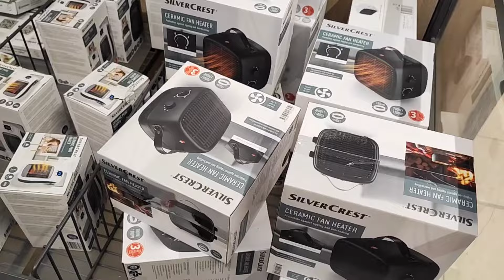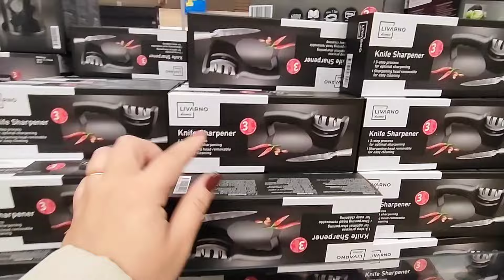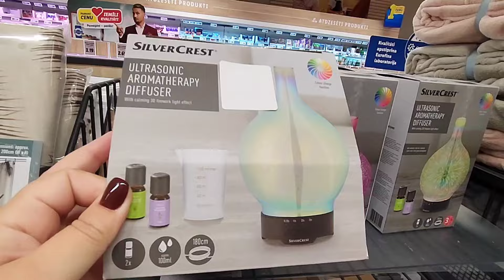Латвия Скандал на море Главная Проблема о которой молчат НА кухне решаем все вопросы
Подведём итоги дня с Veronikas Life :)
Сегодня был скандал на море... еле разняла.
 Зашли в Лидл.
Покажу какой был туман.
И поговорим о проблеме о которой говорят многие сейчас.
И да... Все вопросы мы решаем в основном на кухне :)

Номер телефона для заказов: 27211300
Только для сообщений, желательно по WhatsApp.
БОЛЕЕ 90 наименований товаров 😁с одного паллета... такого я не ожидала...
МНОГОГО УЖЕ НЕТ В НАЛИЧИИ